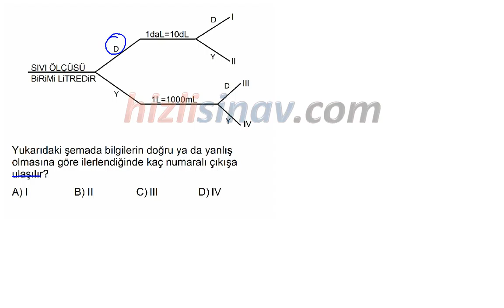HızlıSınav Soru Çözüm Videosu (Soru Kodu:37734)